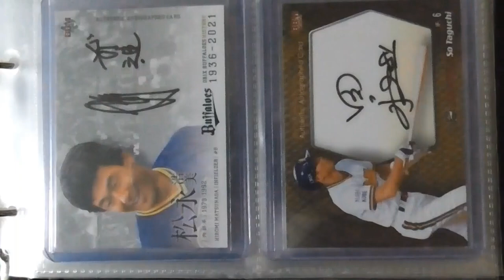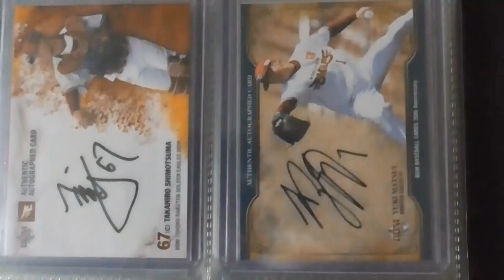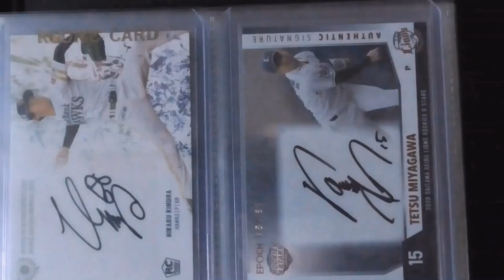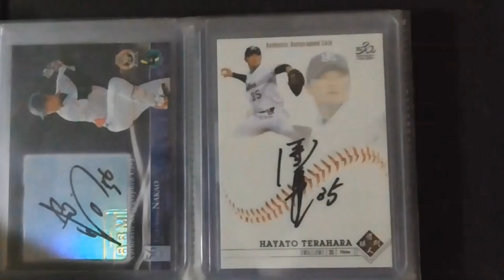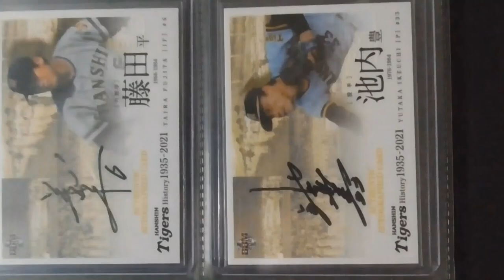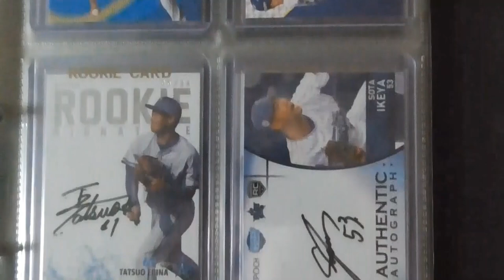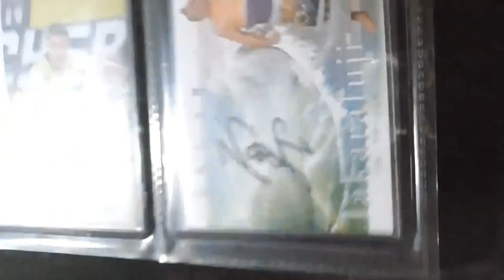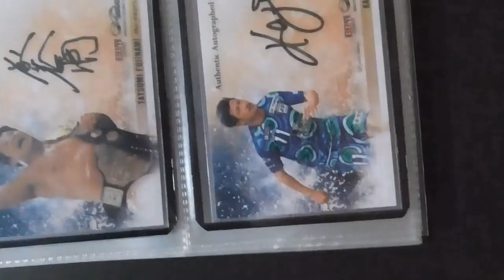プロ野球カード総集編２ ファイターズ以外の直筆サインカード編（令和６年 ６年30日現在）